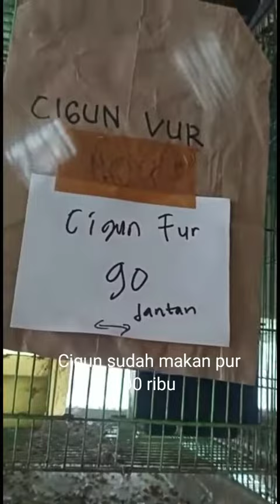20 Juli 2022 info terkini kios burung Arun kicau mania Lokasi Condet jaktim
Kios burung ARUN KICAU MANIA
Lokasi Jl Raya Condet depan gang olah raga 2 jakarta timur

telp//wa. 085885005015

Kios burung ARUN BIRD SHOP
lokasi jl Raya bogor samping gor ciracas /depan halte gongseng jakarta timur

branjangan
pelatuk bawang
pentet jatim
takur
gelatik bali
nuri merah
cucak kembang
gelatik bali
parkit
ciung batu
ciung wanara
poksay kuda
murai irian
poksay mandarin
cucak biru
kepodang hutan
beo muda hutan
beo
kacer air mini
rambatan doraemon
rambatan paruh merah
anis kembang
murai medan
CUcak ranting
kacer air
cucak ijo mini
mozambik lokal
pare - pare
kacer
pentet matahari
cucak ijo ph
ciblek semi
camperling
kopi - kopi
lovebird
mantenan sepah
murai air mancur
opior jawa
perkutut
pleci auri
prenjak atas
trucuk jatim
anis macan
awar - awar
branjangan
cucak ijo mini
cucak jenggot
jalak putih
jalak suren
kenari loper
pentet jatim
pleci lombok
srdc bali
srigunting abu
srikantil
tledekan bakau
ciblek gunung
kacer
jalak suren
jalak putih
cucak ijo jadi
Kepodang hitam
Kepodang hutan
pleci
kutilang
opior paruh tebal
jalak kebo
lovebird
srdc bali
yuhina
cucak ijo mini
cucak ranting
CUcak biru
tekukur
pentet kembang
anis kembang
kacer
branjangan
kapas tembak
cucak wilis
gelatik batu
Sogon
trucuk
cucak ijo nopeng
parkit
perkutut bali
perkutut lokal
kenari gacoran
kenari loper
kenari af
Jalak bali
Jalak hongkong
Ciblek crystal
Opior jambul
Cucak cungko
Wambie
Poksay hongkong
Murai medan
Cucak timor
Kepodang emas
Gould amadine
Anis merah
Anis macan
Anis kembang
Srigunting hitam
Srigunting hitam maput
Jalak putih
Jalak bali
Jalak kapas
Jalak kebo
Trucukan
Kutilang sutera
Kerak basi alis hitam
Kerak basi alis putih
Kolibri wulung
Kolibri ninja
King konin
Cabean
Lovebird
Murai air
Sikatan jawa
Kerak basi lurik
Strawberry finch
Zebra finch
Emprit bondol quality
Prenjak atas
Prenjak klawu dll